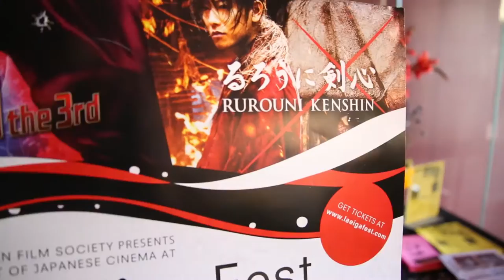LA EigaFest 2015 PV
LA EigaFest 2015 will be held from Sept. 25 - 27, 2015 @ L.A. Live - Regal Cinemas.

PV edited by Ayako Matsuda

Edited by Ayako Matsuda